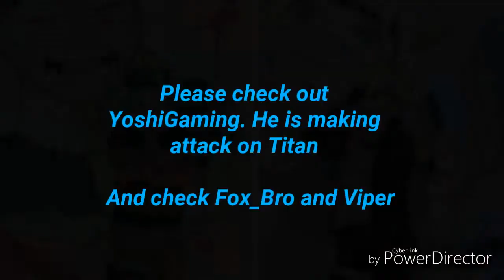Naruto and boruto episode 5